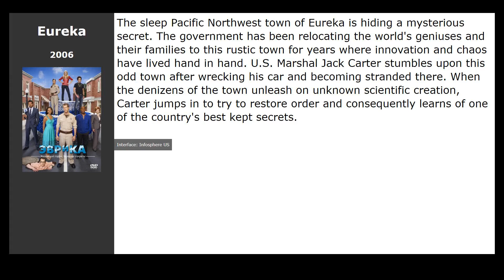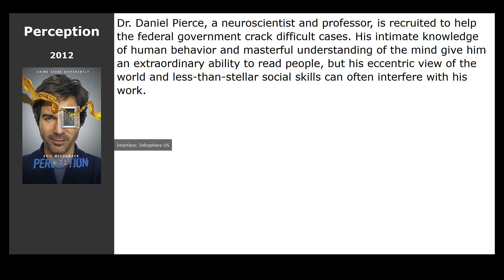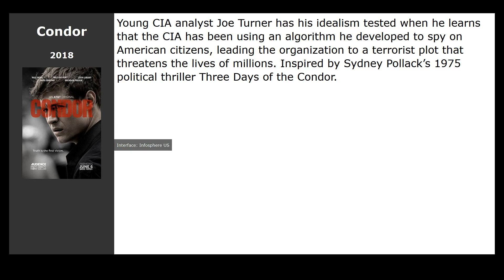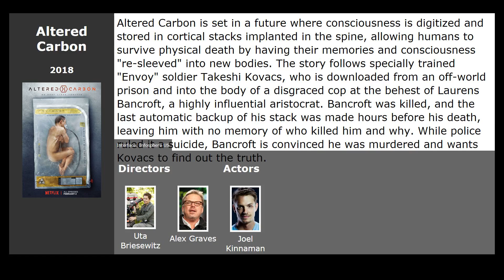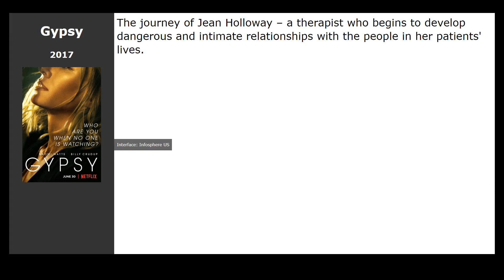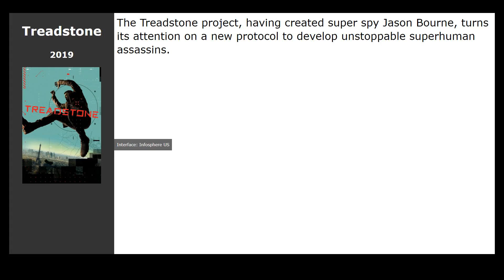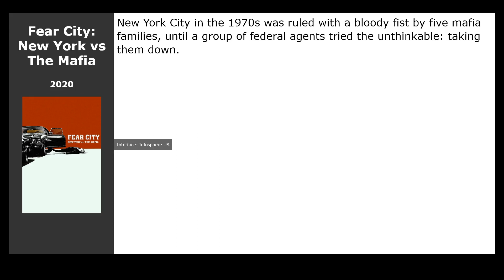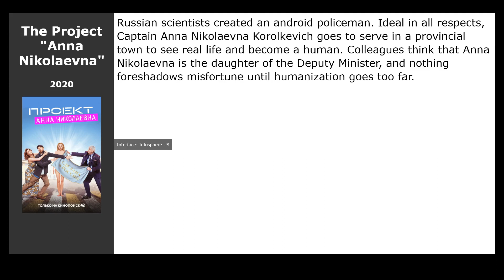20 best TV-Series like NEXT (2020)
List of the best shows and series like NEXT (2020):

00:13 Eureka (2006) / genre: fantastic, drama, comedy
00:29 Ascension (2014) / genre: fantastic, drama
00:42 Westworld (2016) / genre: fantastic, drama, western
01:06 Perception (2012) / genre: thriller, drama, crime
01:20 Condor (2018) / genre: action, thriller, drama
02:21 Room 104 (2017) / genre: horror, thriller, drama
02:33 Reverie (2018) / genre: fantastic, thriller, drama
02:46 Altered Carbon (2018) / genre: fantastic, action, thriller
03:59 Nightflyers (2018) / genre: horror, fantastic
04:13 Gypsy (2017) / genre: thriller, drama
04:29 Claws (2017) / genre: drama, comedy, crime
04:45 Wisdom of the Crowd (2017) / genre: thriller, drama, crime
04:57 Waco (2018) / genre: thriller, drama, crime
05:10 Carter (2018) / genre: drama, comedy, crime
05:23 Treadstone (2019) / genre: action
05:42 I Am the Night (2019) / genre: detective, drama
05:59 Limetown (2019) / genre: fantastic, thriller, crime
06:12 Sløborn (2020) / genre: fantastic, thriller, crime
06:31 Fear City: New York vs The Mafia (2020) / genre: fantastic, thriller, crime
06:50 The Project &quot;Anna Nikolaevna&quot; (2020) / genre: fantastic, thriller, crime